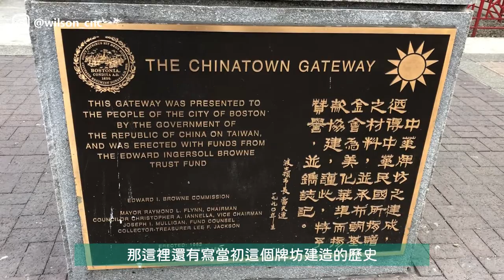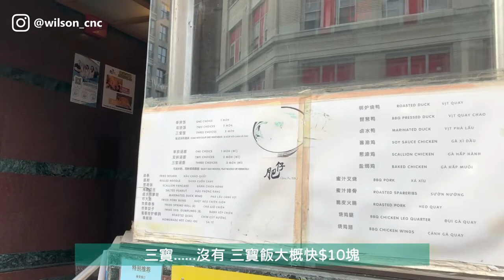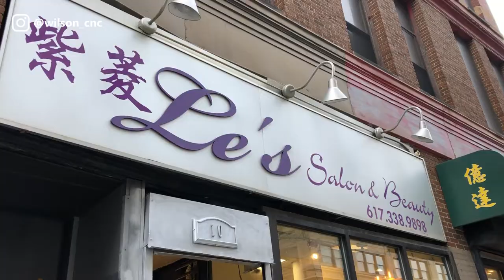【VLOG】| Finally I Got My Hair Cut on Memorial Day 我在陣亡將士紀念日這天剪了頭髮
我終於剪髮了!!!整整三個月沒有剪 整個像稻草 雜草叢生的概念💇🏻‍♂️
影片的前半部介紹了波士頓的Chiantown
可以看到很多中華民國的國旗喔!
原因是為何呢? 影片中有詳盡的解說喔!

影片的後半部呢 "4:24"
帶著大家去逛逛波士頓的中央公園- Boston Common & Public Garden
而今年的5/25剛好也是Memorial Day "6:15"
一個紀念因為戰爭帶走美國將士生命的紀念日~